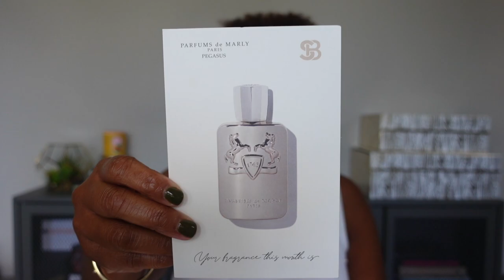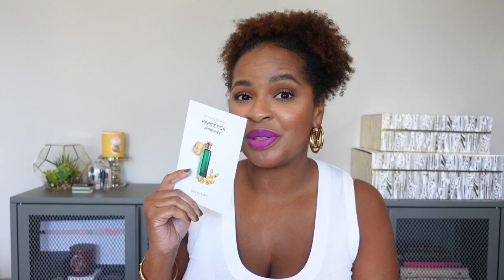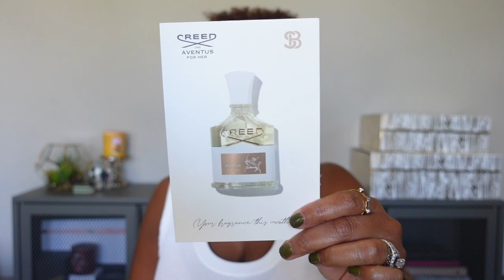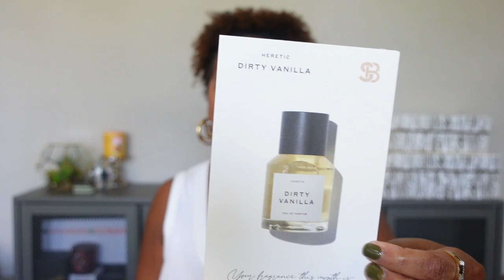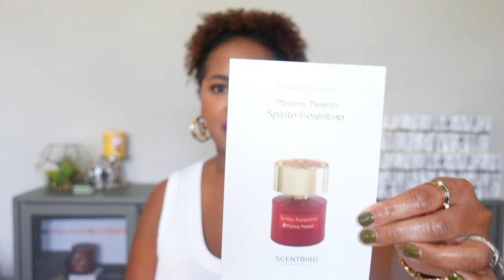New Fragrances In My Collection | Scentbird Review | "Blind Buy" Haul